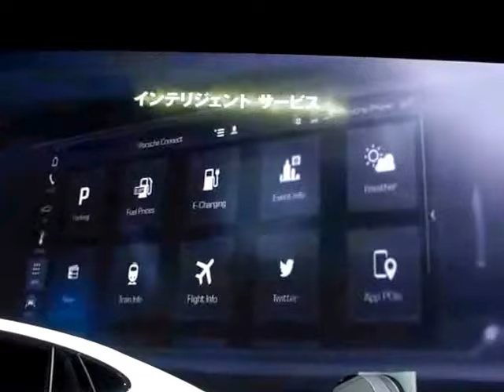東京Ms－33 ‹ポルシェ／「パナメーラ 4 E ハイブリッド」The new Panamera E Hybrid ＰＶ映像 ＆ 車両展示／PORSCHE› 2017年 東京モーターショー